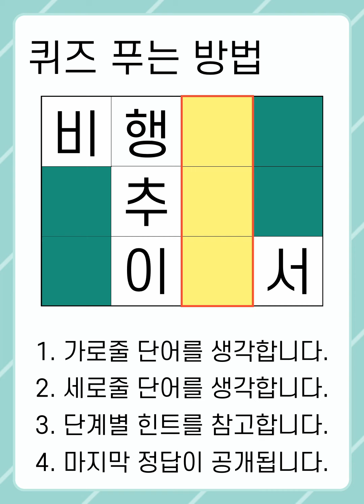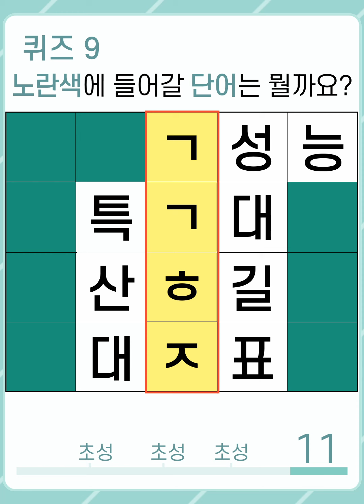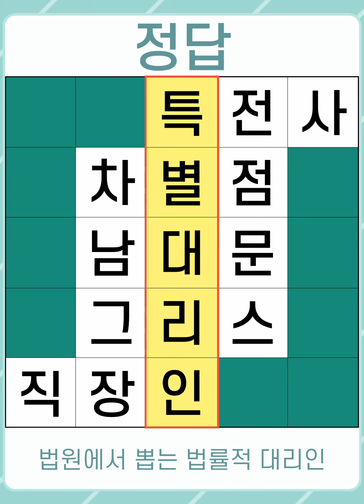[두뇌건강연구소] #999 건망증에 최고! 초성을 보시고 단어를 찾아보세요 [단어퀴즈, 낱말퀴즈, 치매예방퀴즈, 치매예방, 숨은단어찾기, 단어찾기, 뇌건강, 뇌훈련, 두뇌운동]